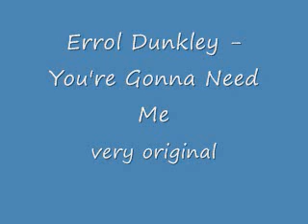Errol Dunkley - Your Gonna Need Me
original studio one classic